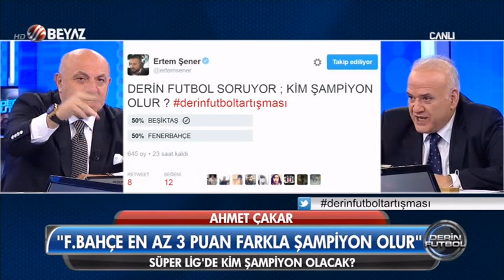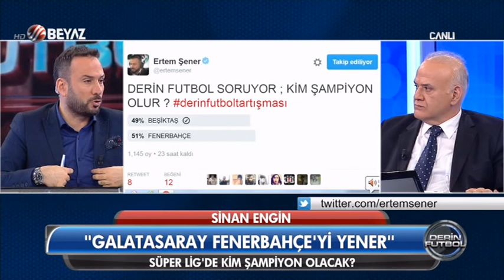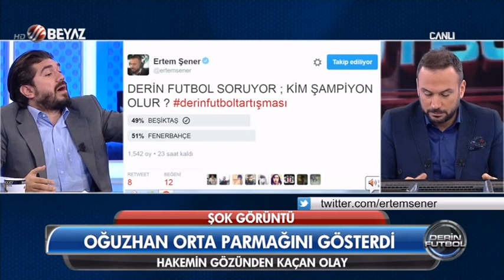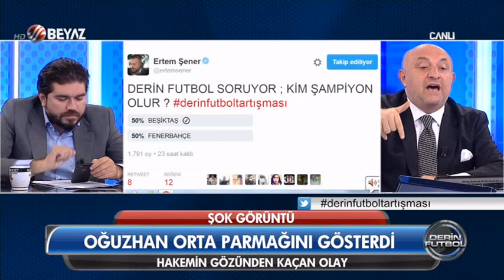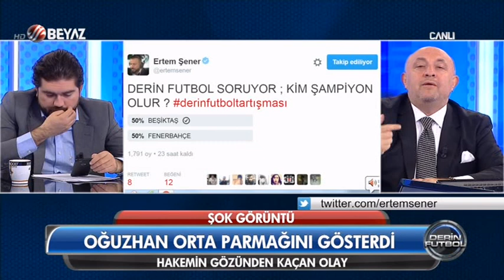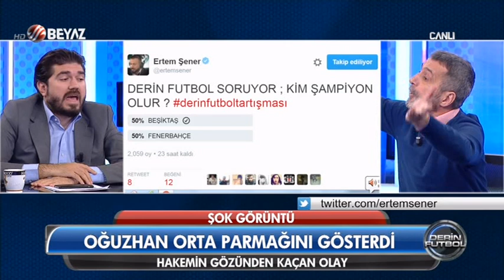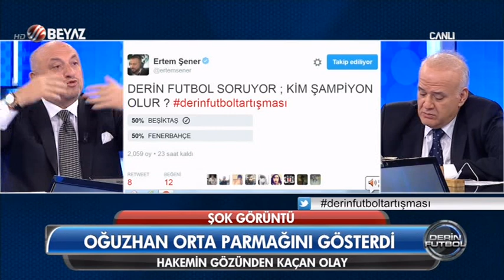(..) Derin Futbol 04 Nisan 2016 Kısım 2/5 - Beyaz TV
Derin Futbol 04 Nisan 2016

-Kim şampiyon olacak?
-Ahmet Çakar'ın şampiyonluk favorisi Fenerbahçe
-Oğuzhan Özyakup'un hakeme orta parmağını göstermesi
-Kasımpaşa-Beşiktaş maçına kedi girdi